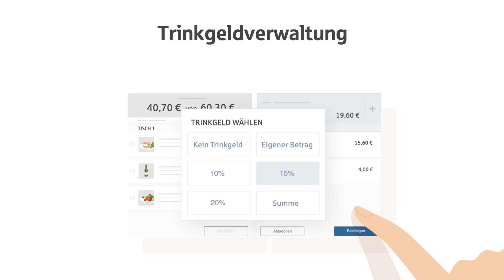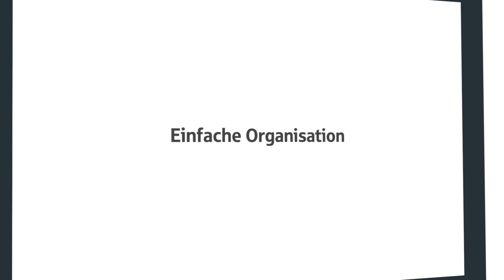Das intelligente Kassensystem Ihrer Sparkasse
Weniger Aufwand für Sie, mehr Service für Ihre Kunden! Heben Sie Ihren Umsatz auf das nächste Level. Machen Sie Ihr Geschäft mit unseren Kassensystemen fit für die Zukunft.